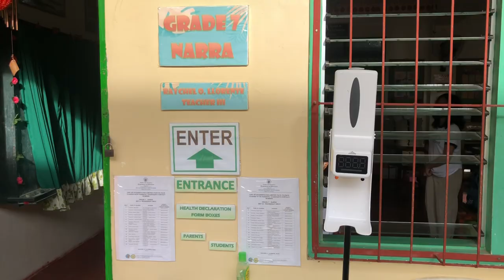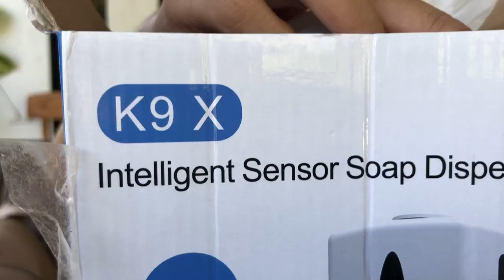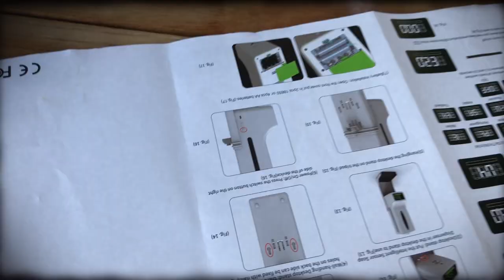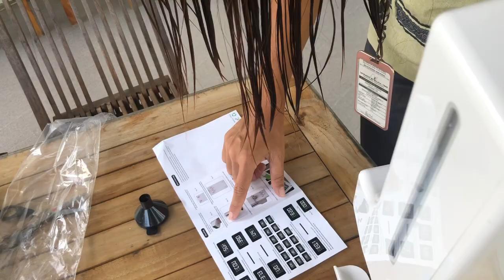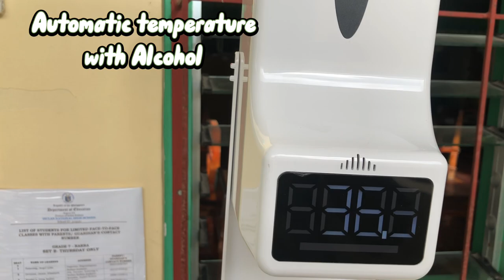AFFORDABLE THERMAL SCANNER WITH ALCOHOL DISPENSER | UNBOXING